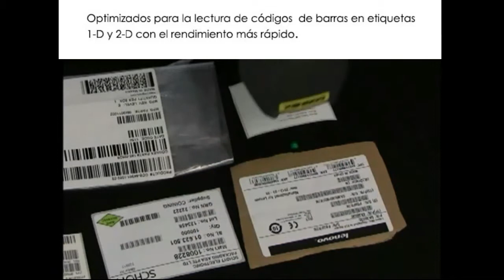Demo DataMan 8050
Demostración de funcionamiento del lector de códigos  DataMan 8050 de Cognex.

Diseñados para el máximo rendimiento en etiquetas 1D y 2D.